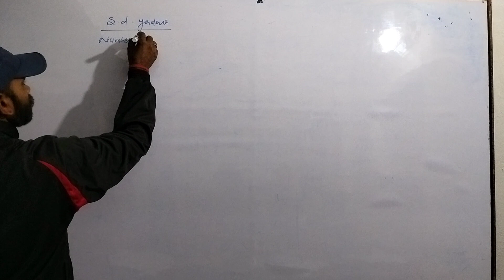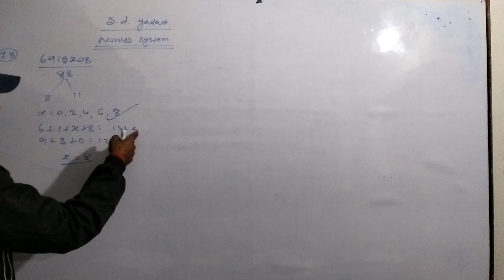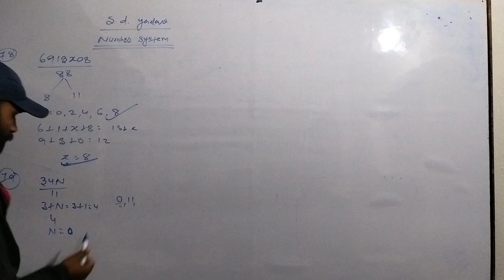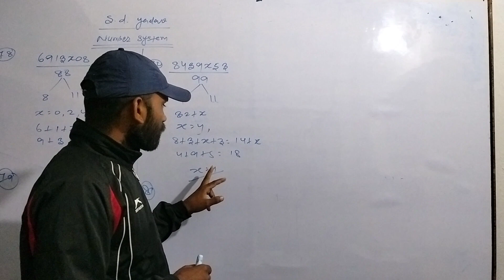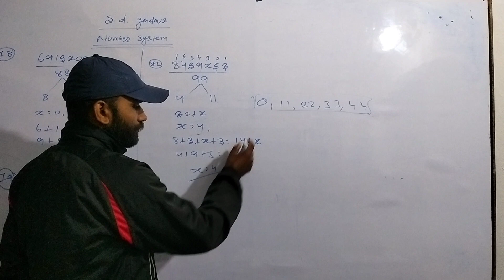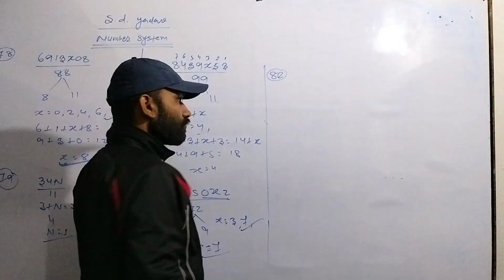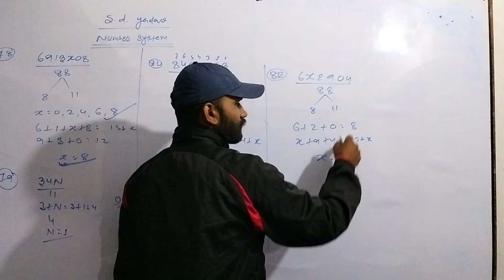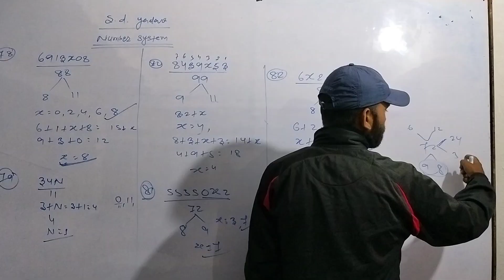17 December 2023